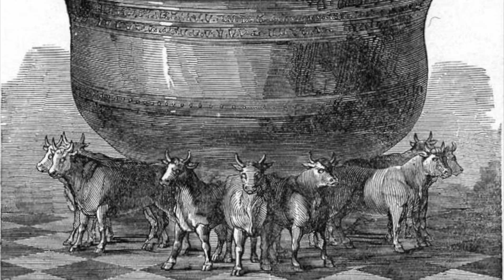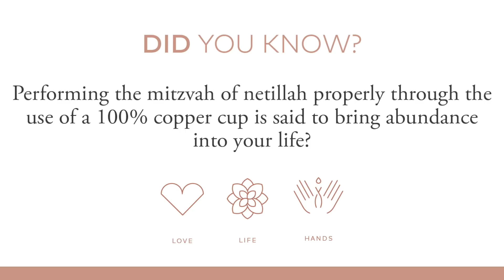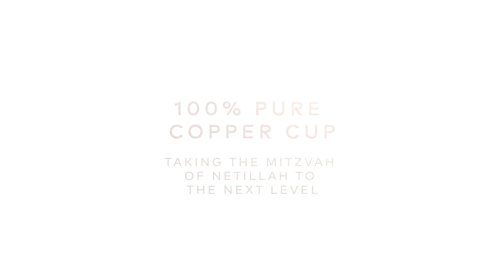Netillah. A Gift for Life.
Netillah is made with 100% Pure Natural Copper.

Did you know that performing the mitzvah of netillah properly through the use of a 100% copper cup is said to bring abundance into your life?

The ritual of netillat yadayim (washing of hands) is a commandment given directly by Hashem (G-d) and has been handed down from the time of the Beit Hamikdash. Throughout the generations, the nation of Israel used a copper cup for the washing of hands. Over the last decades Netillah cups have been made with very inexpensive materials including plastic and fiberglass. As a result, the mystical and kabalistic secrets of the pure copper cup has been forgotten. Now is our chance to bring it back!

Copper in it of itself is healing and purifying. So too is the mitzvah of netillah. Let us return to the original source of purity and begin to once again use a pure copper cup for netillah so that we can fulfill the mitzvah with an ultimate level of happiness and purity.